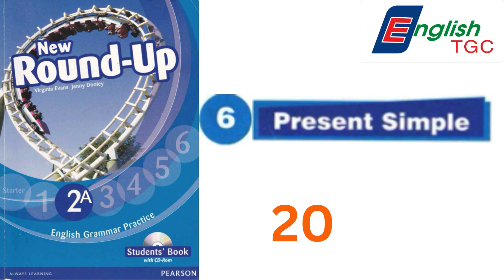New Round up 2 - Unit 6 - 20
Sách giúp hệ thống hoá văn phạm, dùng cho độ tuổi lớp 4,5